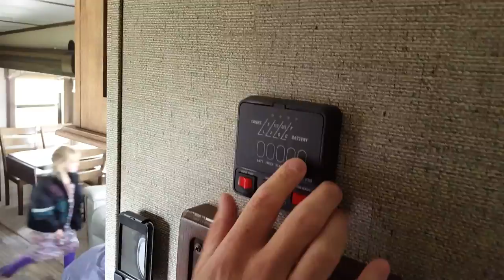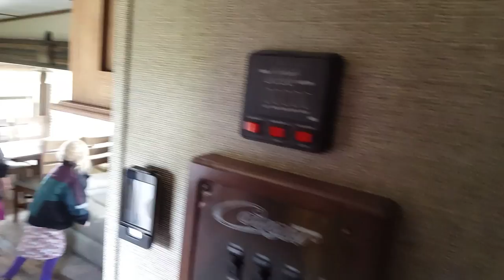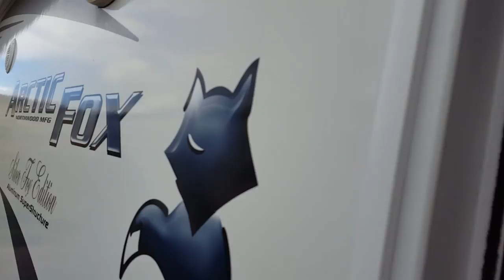Upsizing Our RV? || Nomadic RV Living